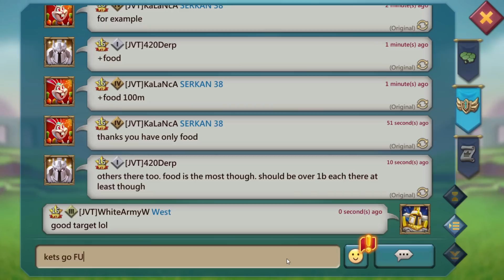Lords Mobile - More BLASTS from full emperor account. Making their troops disappear on KVK